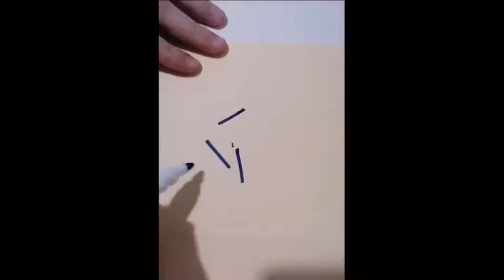Best Cute and Funny Animals Video Part 28